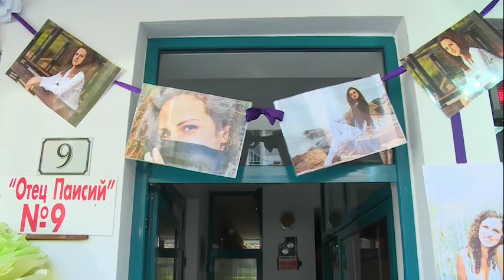Wedding Trailer Iliyana and Mladen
Wedding Trailer Iliyana and Mladen, Bulgaria, Nessebar